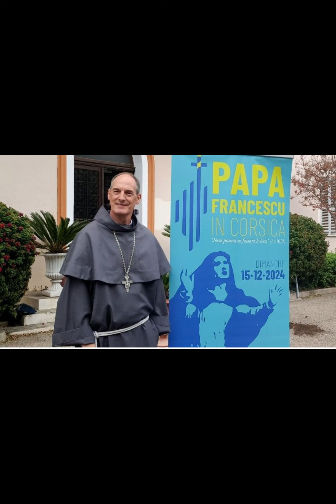Tin Giáo Hội Công Giáo ngày 25 tháng 11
Đức Thánh Cha Phanxicô mời gọi các nhân viên y tế cải tổ hệ thống để mọi người đều được chăm sóc y tế
Đức Thánh Cha: Sự hài hoà giữa bác ái và công lý soi sáng hướng đến sự thật
Đức Thánh Cha sẽ thăm đảo Corsica của Pháp vào ngày 15/12/2024
Đức Hồng Y Parolin: Chấm dứt leo thang chiến tranh ở Ucraina trước khi không thể cứu vãn
ĐHY Parolin: Đức Biển Đức XVI là bậc thầy về niềm hy vọng của con người và Kitô giáo trong thời kỳ đen tối này
Hội Hiệp sĩ Malta tặng xe cứu thương cho Toà Thánh nhân dịp Năm Thánh
Chuyên gia Công Giáo cho biết giới tính không phải là vấn đề thuật ngữ mà là nhân chủng học đứng đằng sau nó
Xung đột phụng vụ tái diễn ở Tổng giáo phận Syro-Malabar của Ấn Độ đang gặp khó khăn